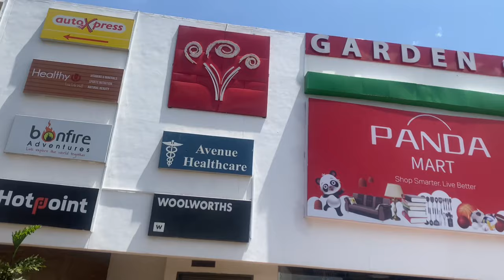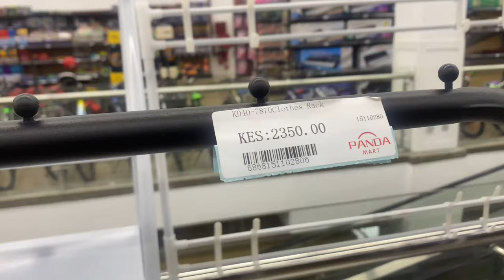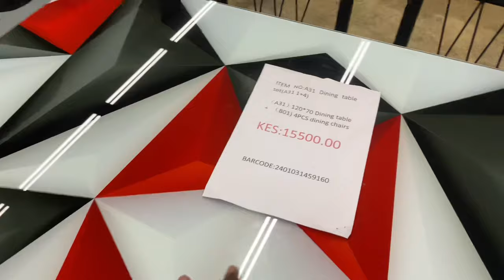VLOG: The Cheapest Store PANDA MART With PRICES, HOUSE HUNTING AT 22 gone wrong!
In this vlog,I went to the cheapest store in town Panda Mart to check out home decor and the prices while looking for ideas for my home . My friend joined me and we also went for house hunting. Studio apartment in Kenya can be rare. We did the house hunting for my first apartment as a 22year old for several days.

I hope you enjoy the vlog and leave me a sweet comment. I am so excited to share the next couple days with you all in my vlogs,you gonna love it so much.

Stay blessed and Fabulous❤️